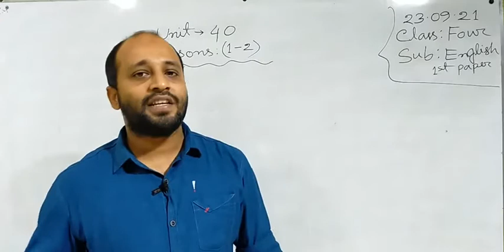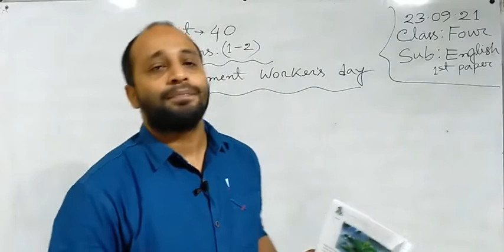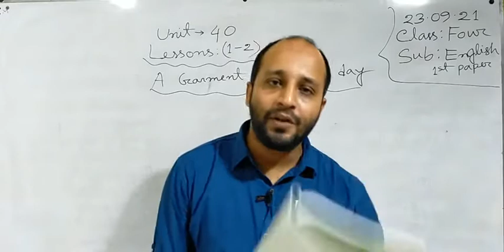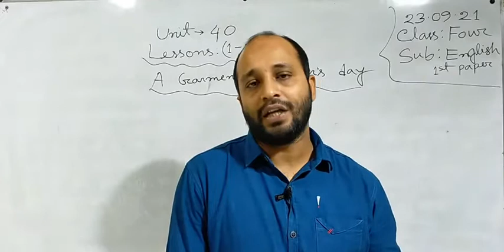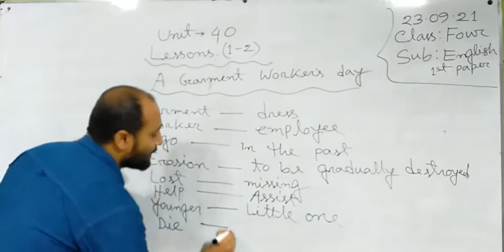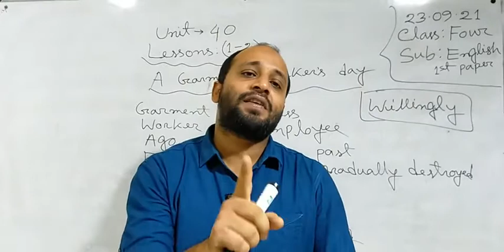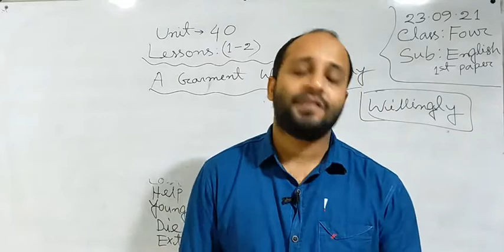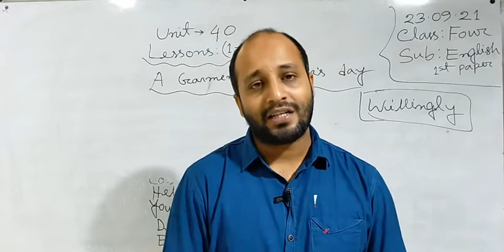Class - 04 | English 1st Paper | Unit: 40, Lesson:1-2